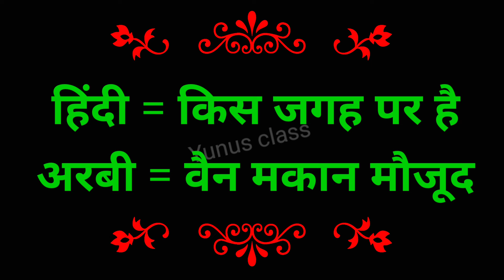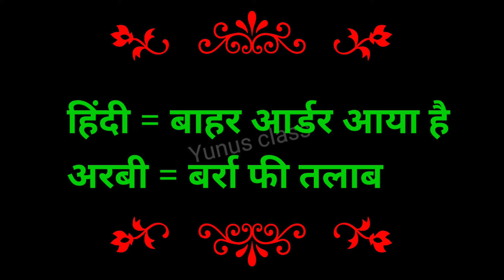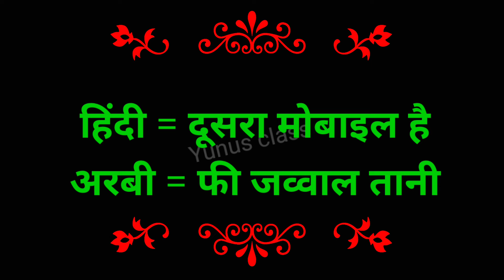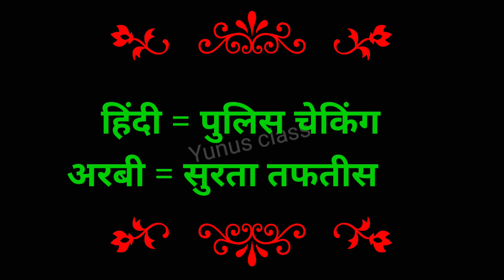अरबी भाषा सीखने का तरीका ✅ kuwait ka arabi bhasha ✅ arabi bhasha ✅ hindi me arabi bhasha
अरबी भाषा सीखने का तरीका,अरबी भाषा सीखने का आसान तरीका,अरबी भाषा,अरबी भाषा सीखने का सबसे आसान तरीका,अरबी भाषा कैसे सीखे,अरबी भाषा सीखे,अरबी भाषा सीखने का,अरबी बोलने का तरीका,अरबी भाषा बोलने का तरीका,अरबी भाषा बोलना सीखे,अरबी भाषा सीखने आसान तरीका,अरबी भाषा कैसे बोली जाती है,अरबी भाषा बोलने का सबसे आसान तरीका,अरबी भाषा बोलना सीखे |,अरबी,कुवैत की अरबी भाषा,अरबी बोलना कैसे सीखे,अरबी बोलना सीखे,अरबी बोलने का आसान तरीका,अरबी बोलने का सबसे आसान तरीका,

arbi bhasha
arabi bhasha
arabi bhasha
arbi bhasha Hindi mein
arbi sikhen
arbi sikhe
arbi sikhana hai
arbi language
arbi
arabic
yunus class